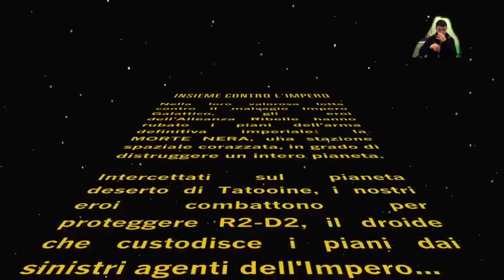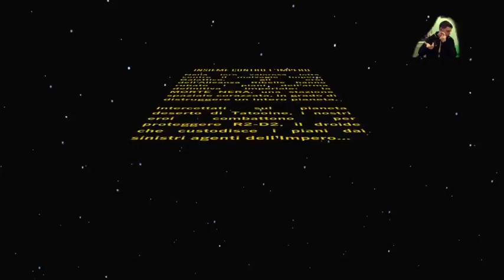Live-Tribe - Disney Infinity 3.0 - Star Wars: Rise Against the Empire - Parte 1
Prima parte della replica della diretta di Disney Infinity 3.0 trasmessa su Twitch.